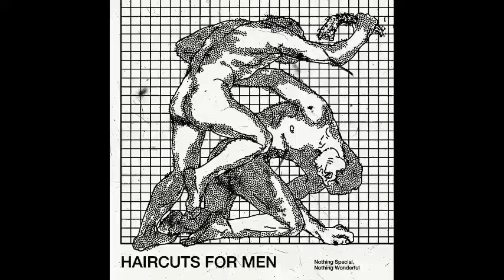Instamata ( Haircuts for men : nothing special , nothing wonderful )